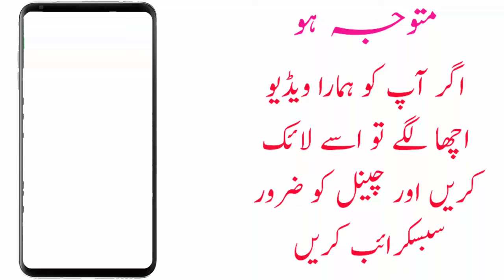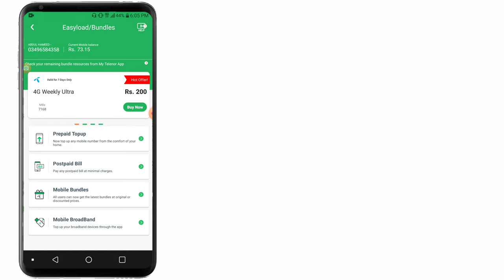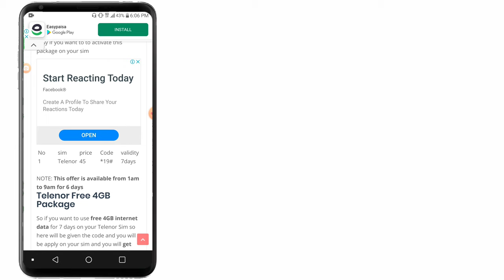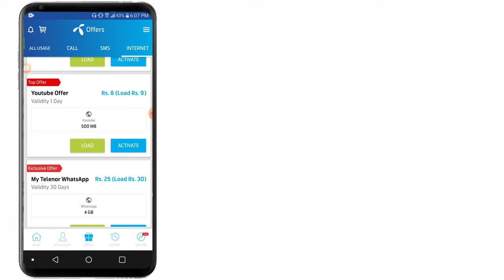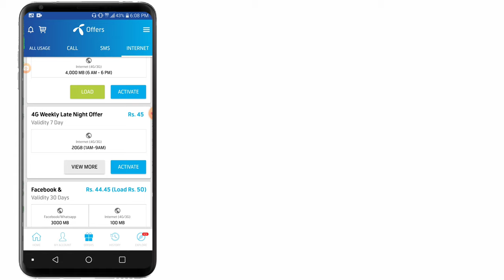Telenor Best Cheap packages 2020 - Telenor Free Internet Codes - FAHDI TECH - free internet 2020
Telenor Best Cheap packages 2020 - Telenor Free Internet Codes - FAHDI TECH

Code Link